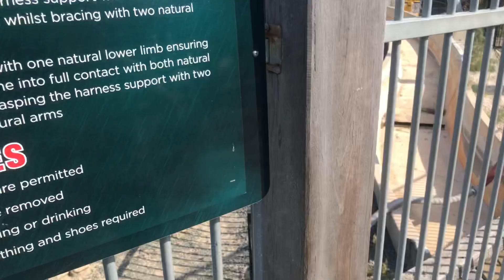SeaWorld Dad makes me go on a ride I was scared of...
Sorry I didn’t really get a video of the ride not sure what happened. haha... anyway I was trying to vlog more at the start. Pool playing at the end.